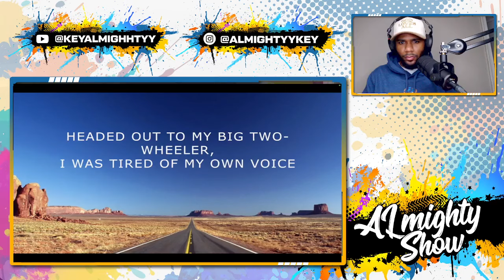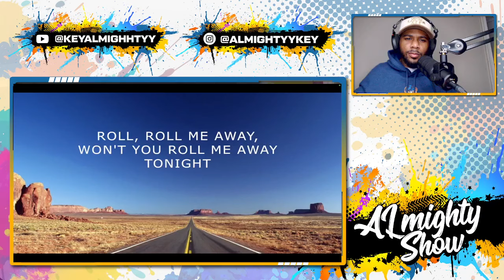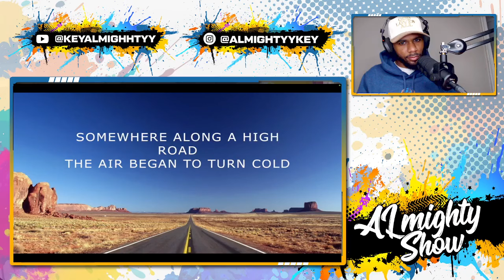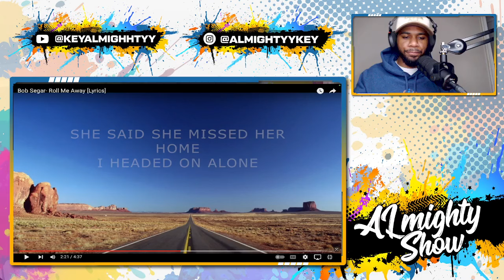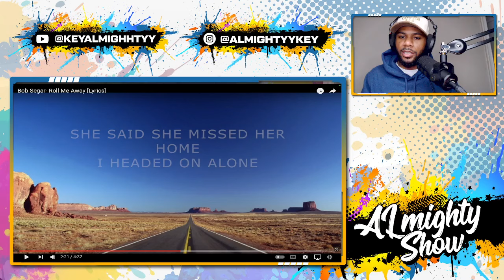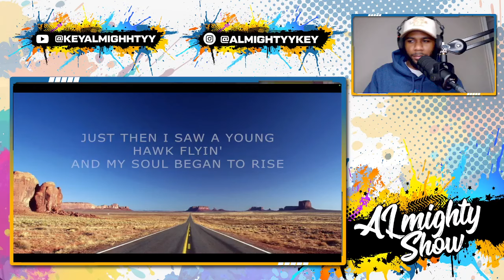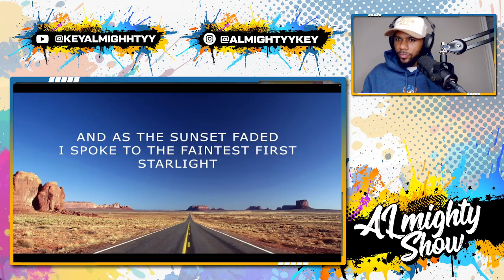Bob Seger: The Unsung Hero of Rock & Roll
Join us as we explore the incredible journey of Bob Seger, the unsung hero of rock & roll. In this video, we delve into the hidden gems of his discography, highlighting classic rock tracks that deserve more recognition. From nostalgic music that captures the heart of the 70s to the unforgettable rock ballads of the 80s, Seger's influence is undeniable.

We’ll take a closer look at iconic songs like "Roll Me Away," and react to some of his most powerful performances. If you've ever wondered about the magic behind tracks like "Have You Ever Seen the Rain," this deep dive into album highlights will be a treat. Discover why Bob Seger is often overshadowed by other legends like Freddie Mercury, Metallica, and Queen, and how his unique style has shaped rock music as we know it.

Whether you're a long-time fan or new to Bob Seger’s music, this video promises to enrich your rock playlist with recommendations that span decades. So sit back, relax, and let’s pay tribute to one of rock's most underrated artists together!